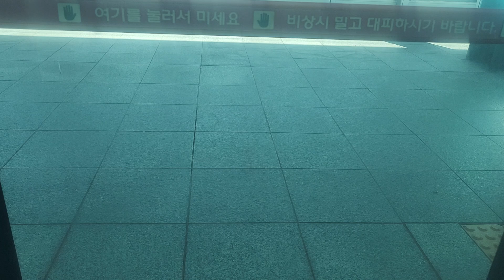코레일 1호선 광운대역행 열차 성균관대~당정 주행